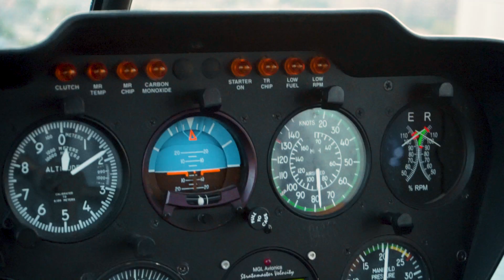one helicopter love story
Edited by GRVTKV